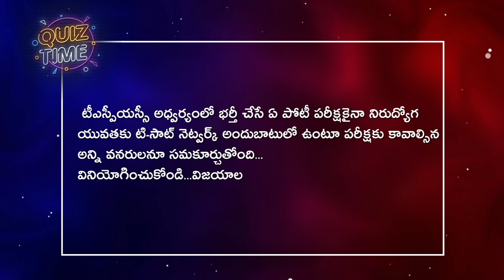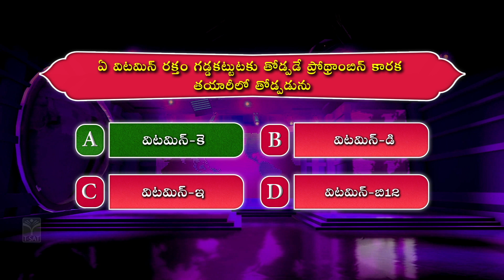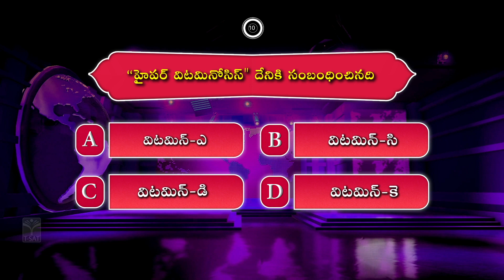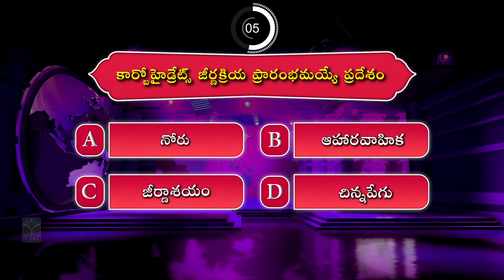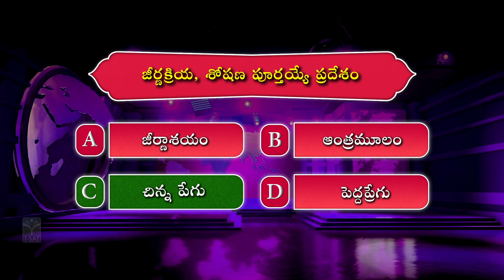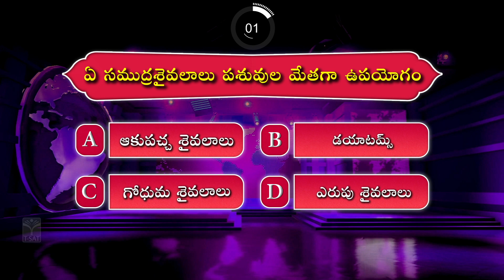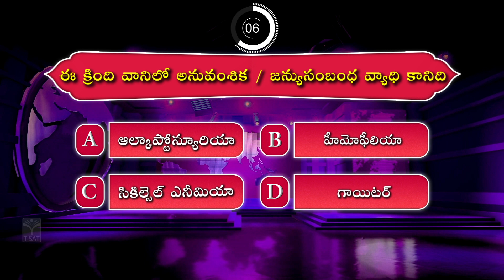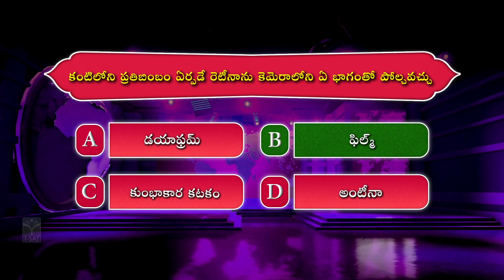TSPSC Group - 4 Exam | Quiz (Episode - 11) | Important FAQ's and MCQ's For Competitive Exams | T-SAT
Important general studies questions
* రసాయన ఆయుధాల నిషేధ ఒప్పందం పై సంతకం చేసిన దేశాలు ?
* ప్రపంచంలో గూడు కట్టుకునే ఒకే ఒకపాము ?
* భూమిలో నత్రజని శాతం పెంచే మొక్క ?
* ఒక రక్తపు చుక్క ఎన్ని కణాలను కలిగి ఉంటుంది ?
* డి.ఎన్.ఎ అణువు యొక్క నమూనా కనుగొన్నది ?
* భారతదేశంలో అతి ఎక్కువ పాలను ఉత్పత్తి చేసే గొర్రె రకం?
group 4 exam preparations
group 4 exam preparation syllabus
tspsc exam syllabus
tspsc exam schedules
group 4 exam dates
group 4 syllabus
general studies important topics for group 4

T-SAT Network Digital Classes are Now Available on Following Platforms:

👉Install T-SAT App:
1. For Android Users: Play Store
2. For Apple Users: AppStore